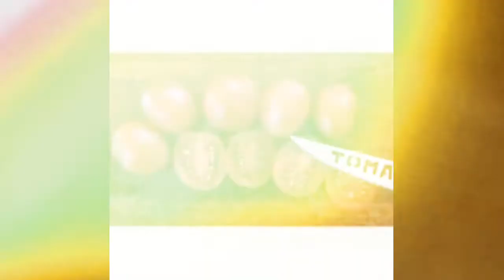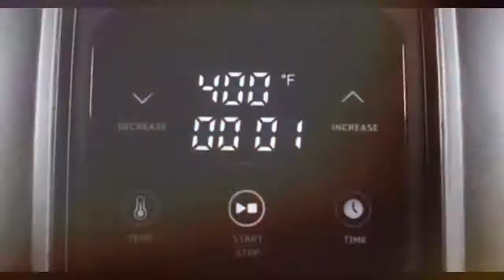HOW TO MAKE FRIED BANGUS SINIGANG(SARAP)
TITLE: HOW TO MAKE FRIED BANGUS SINIGANG(SARAP)